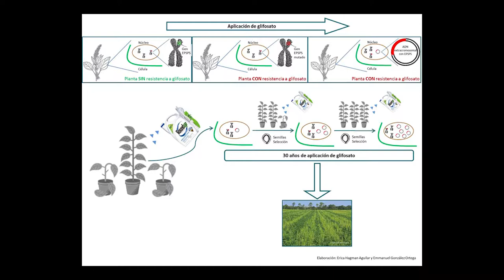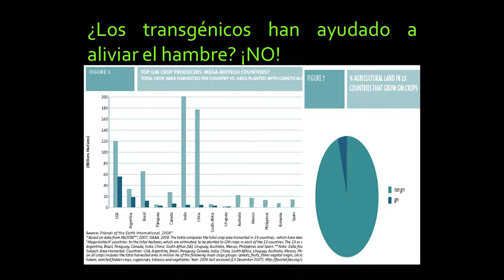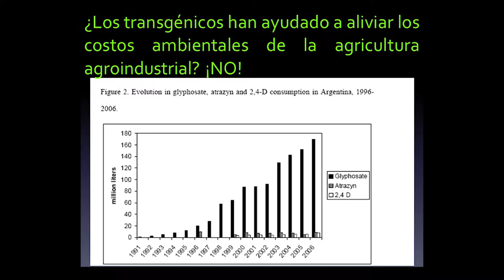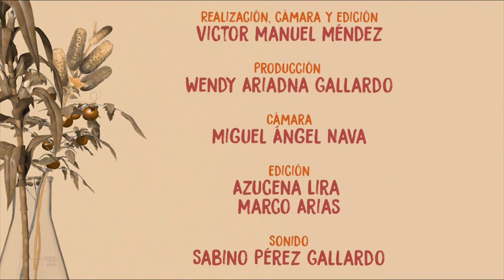Los alimentos transgénicos a debate (5 de 5) / Mesa de discusión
Ciclo de mesas redondas Los alimentos transgénicos a debate

Mesa 1
Francisco Bolívar Zapata (Instituto de Biotecnología, UNAM)
Elena Álvarez Buylla (Instituto de Ecología, UNAM)
Julio Muñoz Rubio (CEIICH, UNAM)
Javier Flores (Dirección general de Divulgación de la Ciencia, UNAM)

Modera
Rosaura Ruíz Gutiérrez (Facultad de Ciencias, UNAM)

Auditorio Alberto Barajas Celis, Facultad de Ciencias UNAM